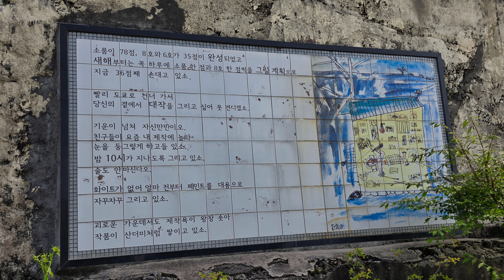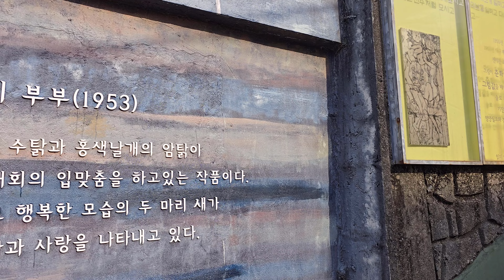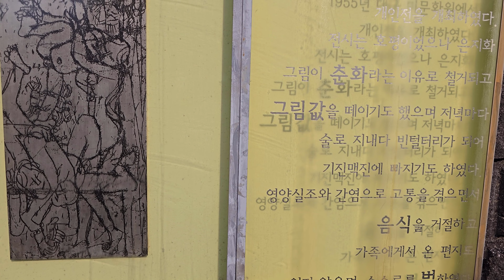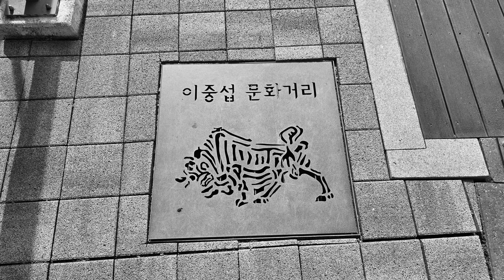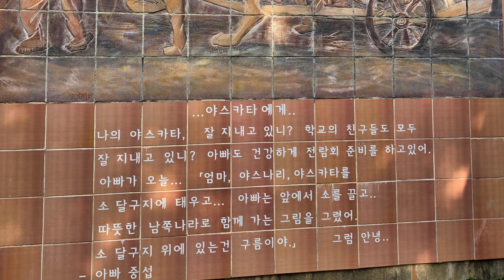부산 골목길 여행 캔버스 밖으로 뛰쳐나온 ‘흰 소’, 범일동 이중섭거리, 불같은 예술혼을 사르다 이중섭, Tombe la Neige (눈이 내리다), 2부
부산 골목길 여행 캔버스 밖으로 뛰쳐나온 ‘흰 소’, 범일동 이중섭거리

불같은 예술혼을 사르다 이중섭

범일동은 불운한 시대에 살다 간 천재 화가 이중섭의 애환과 예술혼이 깃든 동네로 40세의 젊은 나이에 요절한 천재 화가 이중섭(李仲燮-李 자두나무 이, 仲 버금 중, 燮 불꽃 섭, 1916~1956)

이중섭(李仲燮-李 자두나무 이, 仲 버금 중, 燮 불꽃 섭, 1916~1956)은 1916년 평안남도 평원에서 태어났으며, 1937년 일본으로 유학을 갔다 온 이듬해 원산사범학교에서 미술 교사가 된다.

한국전쟁 발발 후 1·4 후퇴 때 이중섭은 아내와 두 아들을 데리고 부산으로 내려온다.

아내에게 보낸 편지 구절
이중섭은 부산에서 극심한 생활고를 이기지 못해 가족을 아내의 고향인 일본으로 떠나보내고 무척 슬퍼했다. 아내와 두 아들에게 보낸 편지마다 절절한 그리움이 묻어난다. 그의 작품을 보면 가족과 함께한 시간에 가장 행복해했음을 느낄 수 있다. 그와 가족이 주고받은 편지를 읽다 보면 어느새 눈가가 촉촉해진다.

이중섭 전망대는 2017년에 방영한 드라마 〈쌈, 마이웨이〉를 촬영한 장소이기도 하다. 드라마에서 주인공이 버스를 기다리는 그곳으로 나왔다.

세상의 어떤 부부의 사랑도
서로 사랑하는 어떤 젊은이들보다도
그대를 소중히 여기고 영원히 사랑하는
이 뜨거운 내 사랑
부인에겐 가슴 벅찬 사랑의 말
자식에겐 아련한 그리움의 편지들
(이중섭의 편지-책, 기회가 된다면 빈센트 반고흐의 영혼의 편지)

Music
Tombe la Neige (눈이 내리다, Tuyết rơi - Her Yerde Kar Var) - Adamo   Arranged and played by Thu Le